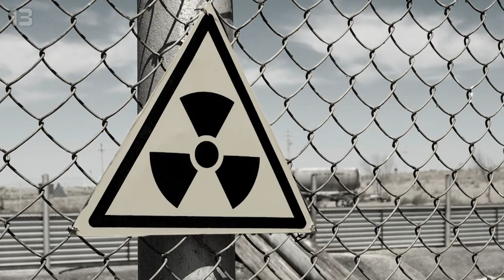The ATOMIC BOMB Explained in 25 Facts